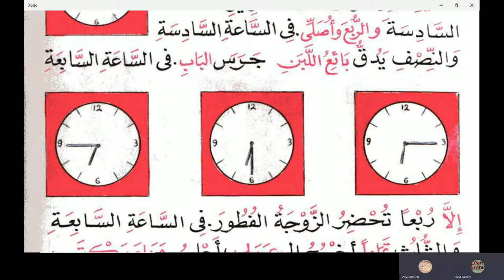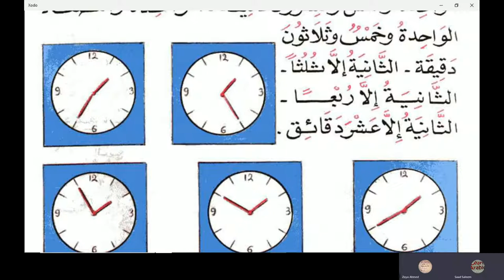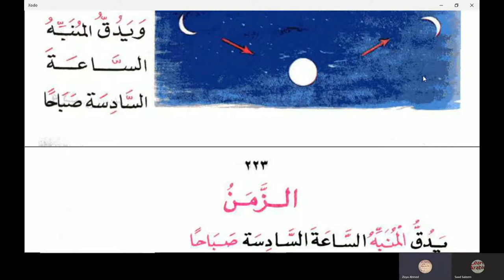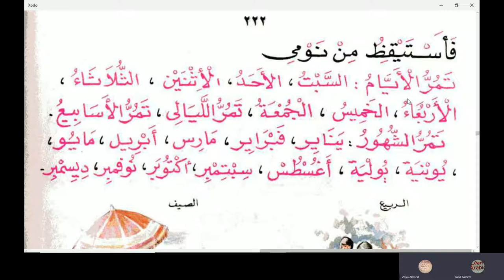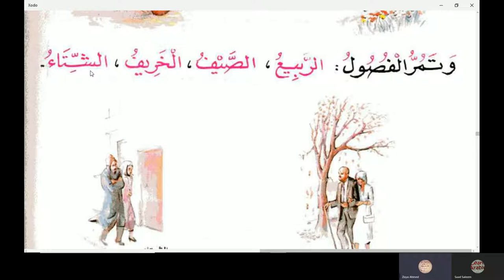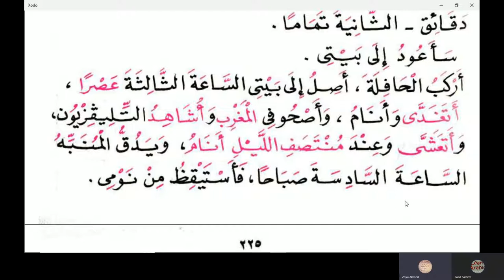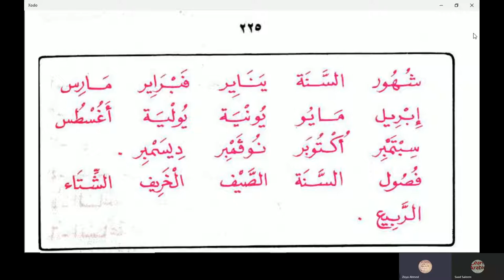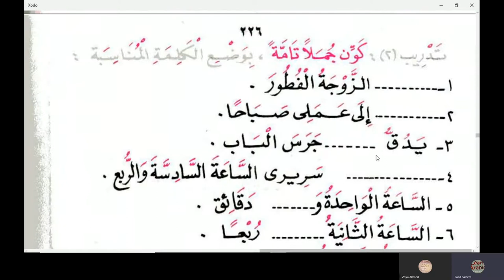Lesson 15 of Al Kitabul Asasi Book 1 in Urdu Language